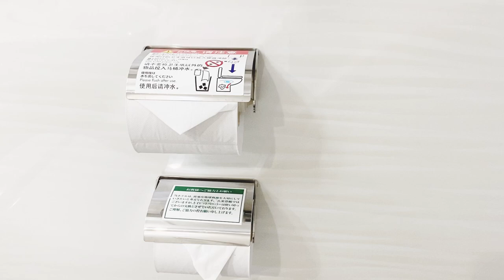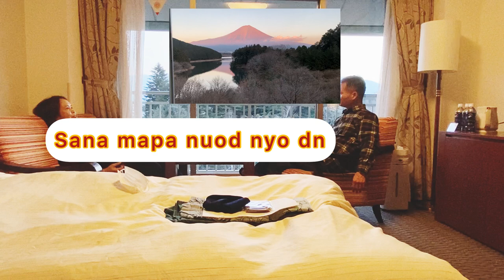Hot Spring Hotel Room Tour in Japan | Fuji-View Hotel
Fuji-View Hotel Room tour | SHOJI OGATA
Hot Spring Hotel Room Tour |  Fuji-View Hotel | SHOJI OGATA